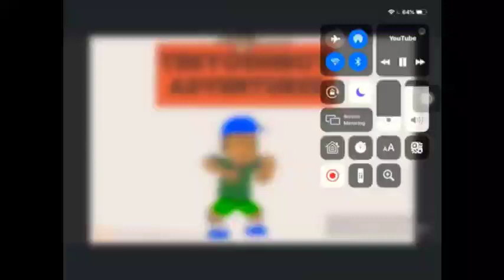Tehyoshiboyadventures Multi Rendering